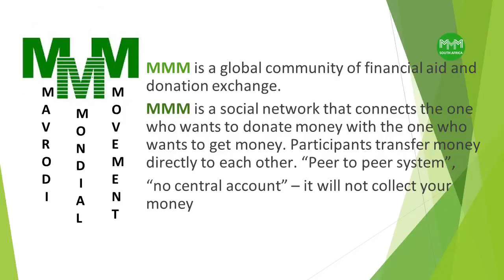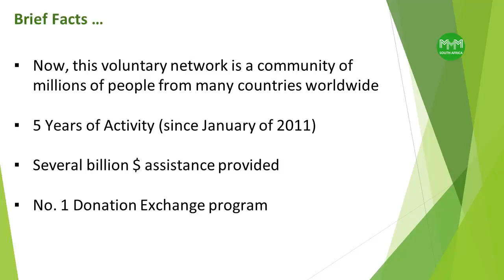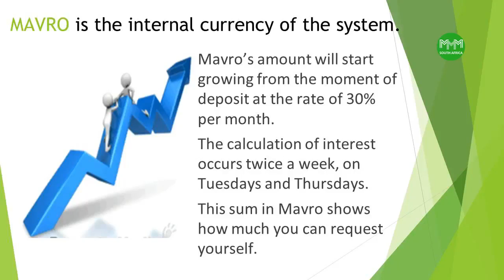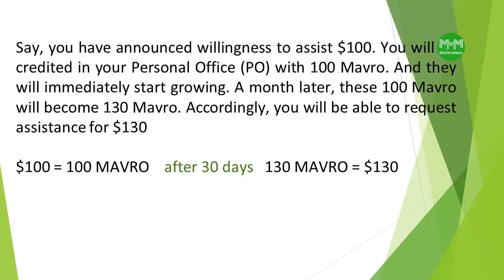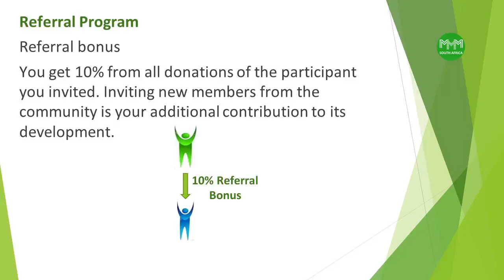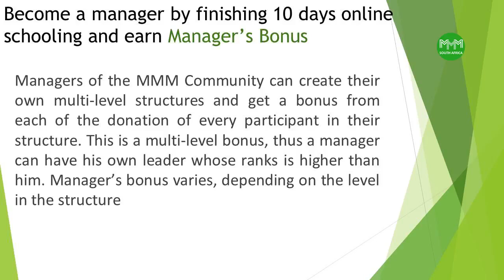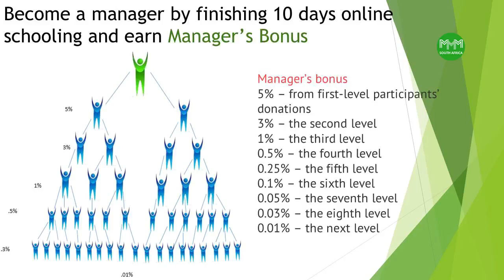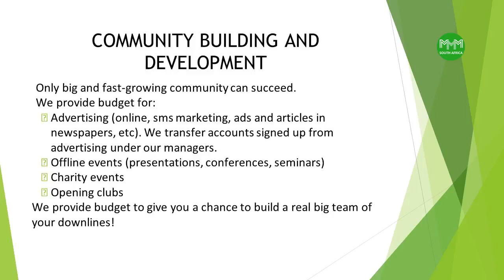Illovu Off-line Event, Mmm South Africa (21-02-2016)